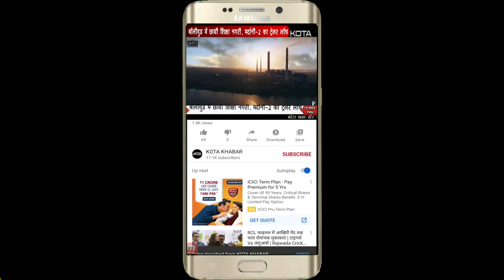मंदिरों पर ध्वज लहरा रहा कोटा में यह कांग्रेस नेता 22-06-2021 kotakhabar.com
मंदिरों पर ध्वज लहरा रहा कोटा में यह कांग्रेस नेता 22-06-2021